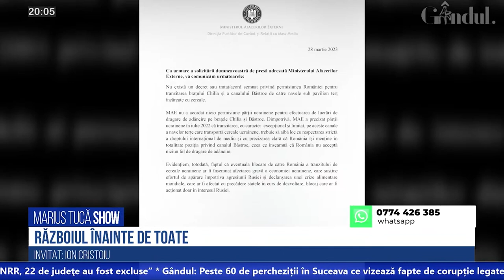Ion Cristoiu: "Consimțământul Ucraina - România nu este ceva semnat"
Marius Tucă Show - Ion Cristoiu și Virgil Munteanu discută consimțământul dintre Ucraina și România, anunțat de Ministerul Afacerilor de Externe, transportarea cerealelor pe brațul Chilia.